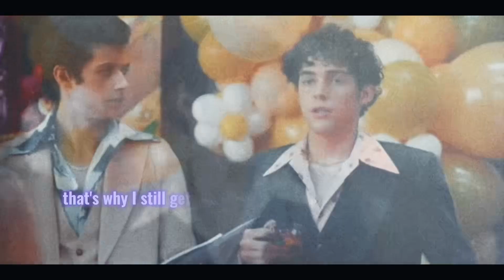Ricky & Gina - I can fall for you forever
Another Ricky & Gina edit to pass time until season 4 airs 😆